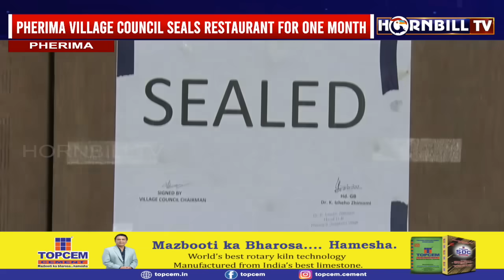PHERIMA COUNCIL SEALS CHAUDHARY HOTEL AFTER MAGGOTS FOUND IN CURRY